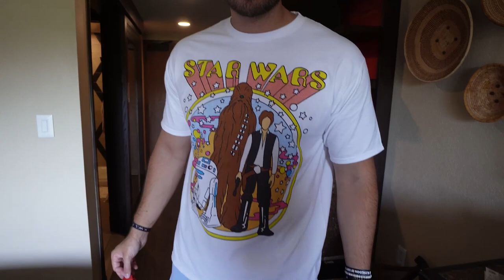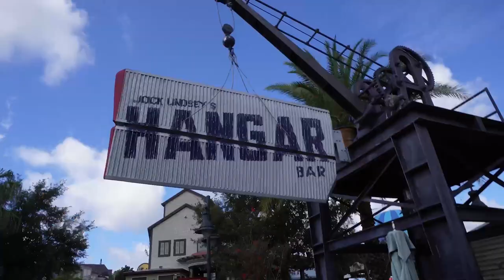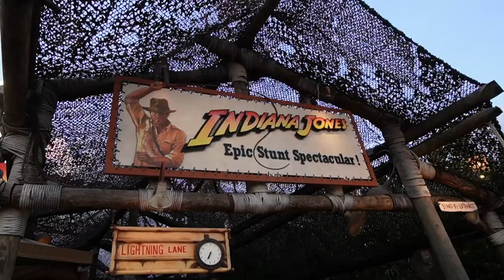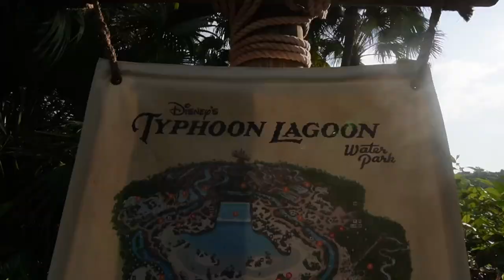DISNEY WORLD SUMMER VLOG 2023✨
Last week I spent the week at Walt Disney World to experience all their best thrill rides and I got to bring Chandler with me! We rode the new Guardians of the Galaxy Cosmic Rewind rollercoaster in ECPOT as well as the new TRON rollercoaster. I also rode Test Track in the pouring rain and my all time fave, Rise of the Resistance.

We stayed at Animal Kingdom lodge and saw the new Cirque Du Soleil show, Drawn to Life. We ate our way through EPCOT's Flower and Garden Festival and saw the new EPCOT Forever firework spectacular.

The new Indiana Jones movie Dial of Destiny comes out soon and we were one of the first to see the new products about to hit the shelves and taste test the new food and drinks that will be at Hollywood Studios. I hope this vlog makes you smile and inspires your next trip to Walt Disney World.

What is your favorite ride? Do you have a favorite Disney food? Let me know!

Get everything you need to make a smoothie bowl with my Smoothie Bowl Starter Kit here!

In this video Nicole Renard goes to Disney World in Orlando Florida. She stays at Animal Kingdom Lodge and spends five days in the theme park visiting Hollywood Studios, EPCOT (during the Flower and Garden Festival) Animal Kingdom and Magic Kingdom. She gives you her best Disney world tips in this Disney world guide, showing you her favorite places to eat in the park and rides you can't miss.